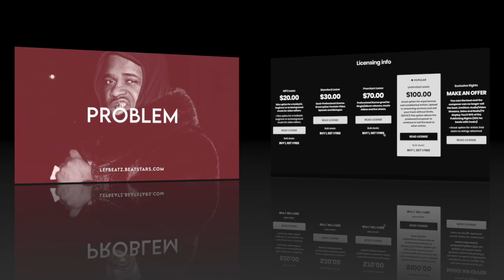ASAP Ferg x Jay Rock x Future Type Beat ‘Problem’ Cinematic Trap/Rap/HipHop Type Beat 2020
Thank y’all so much for the support, make sure to subscribe to my youtube channel and turn on notifications so you get alerts when I drop content.I can hear artists like Jay Rock, ASAP Ferg or even Future on this beat. Who can you hear on this joint?

Title: Problem
BPM: 136
Key: G#m